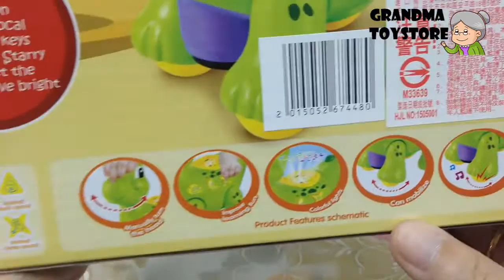Unboxing TOYS Review/Demos - Part 1 Moving Signing baby green dino educational creative learning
Grandma toystore brings to you the unboxing demo/review of Part 1 Moving Signing baby green dino educational creative learning.  Have great outdoor fun activities, picnic fun with friends anytime.